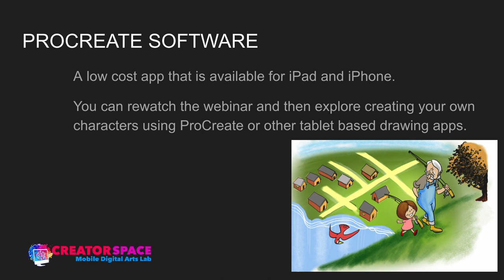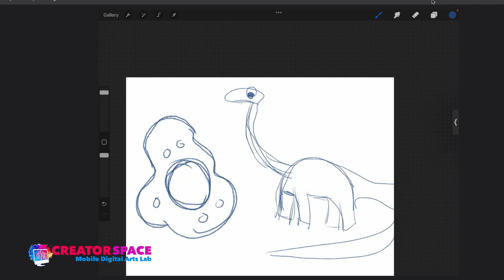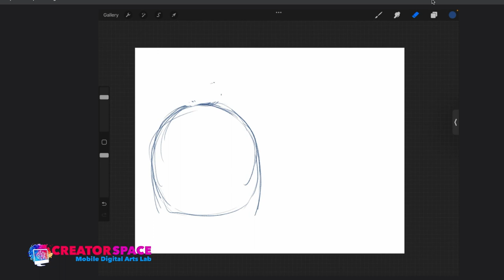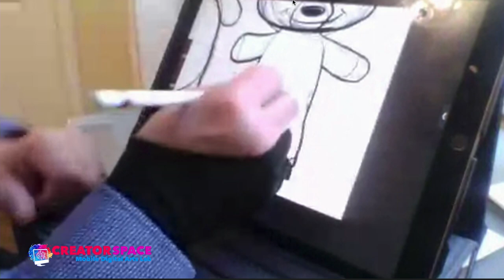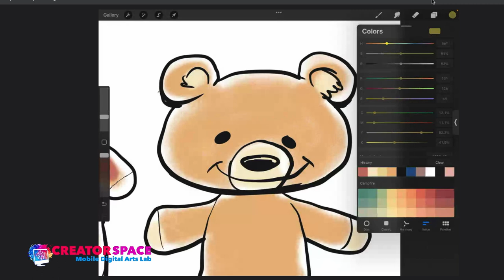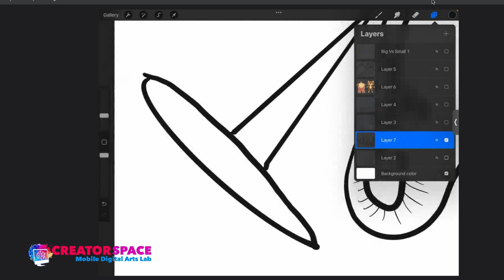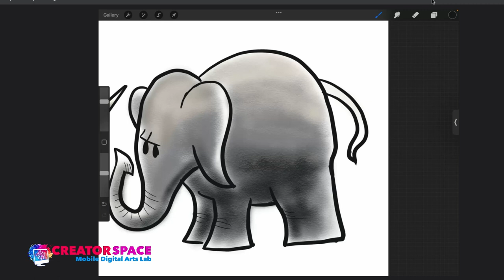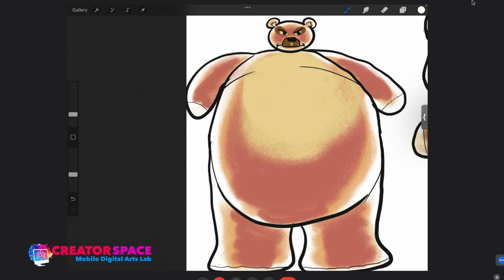Digital Illustration with Jeff Wilson: January 2022 Session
Join animator, illustrator and cartoonist Jeff Wilson for the January 2022 edition of Digital Illustration and Storytelling.  Explore the concept of size and drawing really big things vs. drawing really small things.